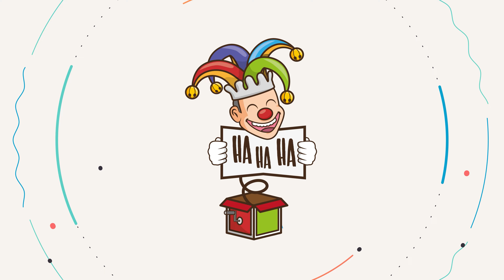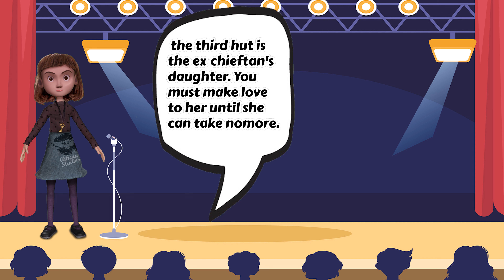FUNNY JOKE OF THE DAY : a man gets shipwrecked on a small island